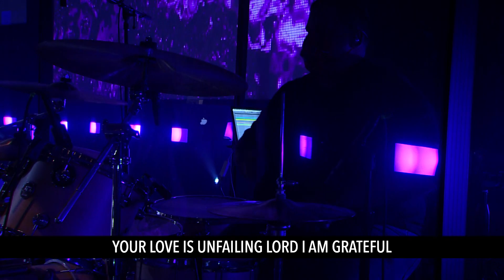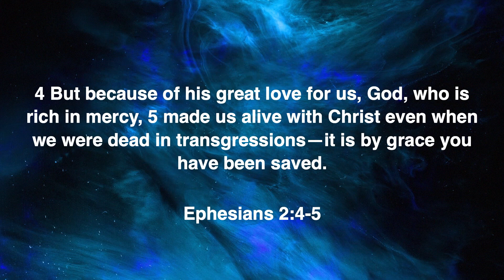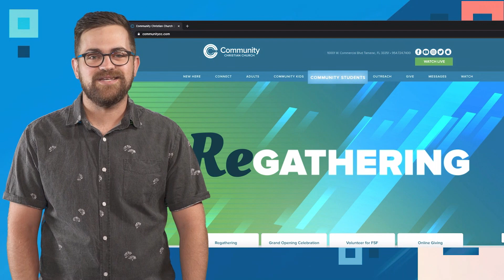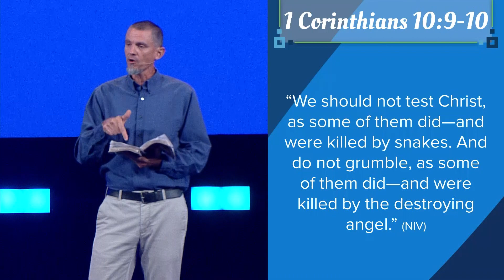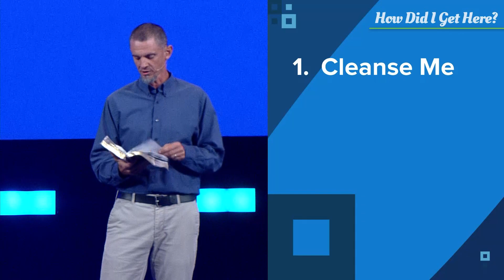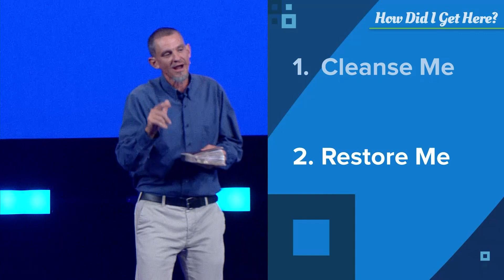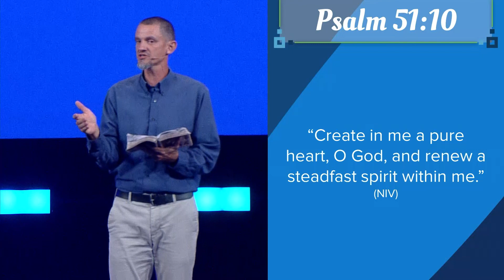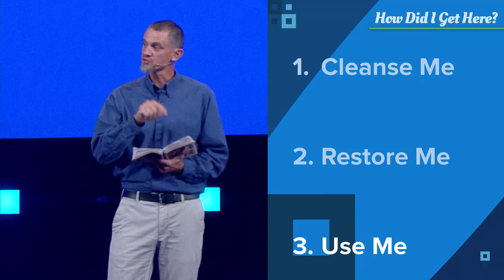Worship Service 11/29/20